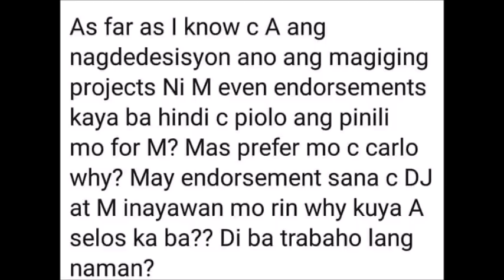ALDEN RICHARDS, PINAGSESELOSAN SI DANIEL PADILLA KAYA AYAW IPARTNER KAY MAINE MENDOZA. ALAMIN